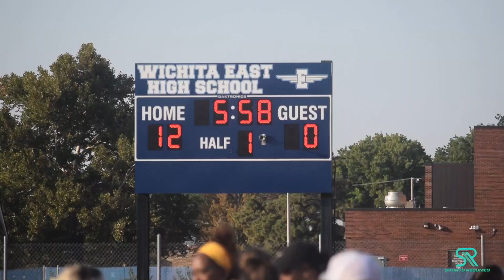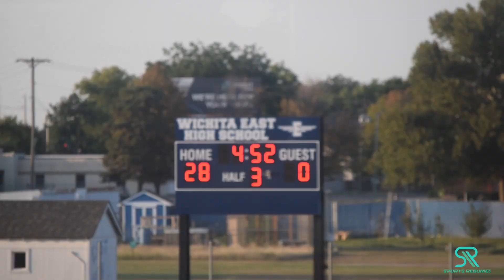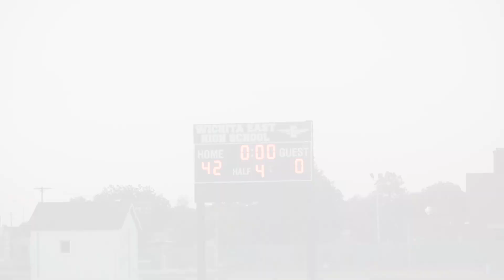13u #2 Wichita Trojans Vs #3 Wichita Grizzles 2024-2025 Football Game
#2 Wichita Gators Vs #3 Wichita Grizzles Football game. Head tops and some!!